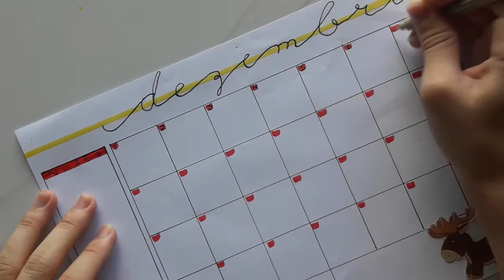Calendário de Dezembro | NATAL collor: vermelho e amarelo | matheusdovale